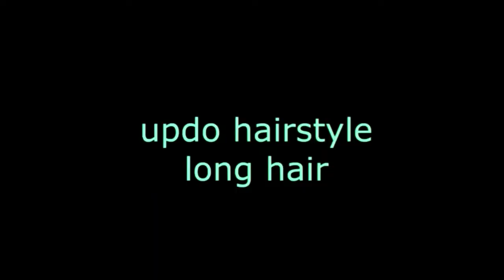3 Updo Tutorial. Wedding Prom Hairstyles For Long Hair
3 Updo Tutorial. Wedding Prom Hairstyles For Long Hair
Easy Hairstyle long hair for party or wedding, Hairstyles for girls
To All My Fans all over the World
If you've enjoyed this video, would you please SUBSCRIBE to my channels and leave a like because that helps motivate me to make more videos for you THANK YOU VERY MUCH.